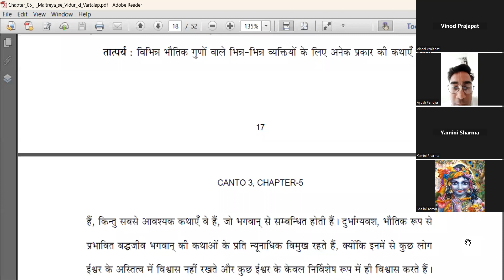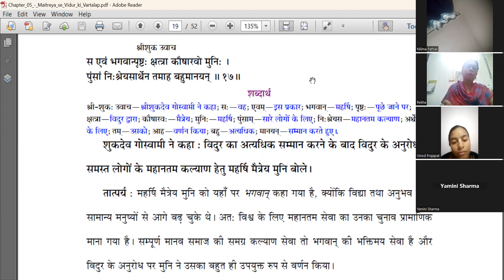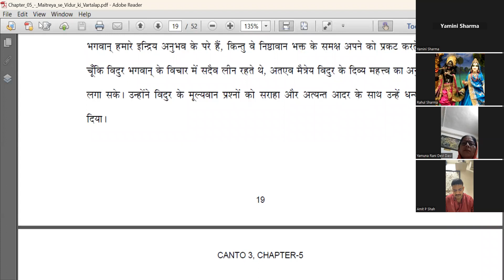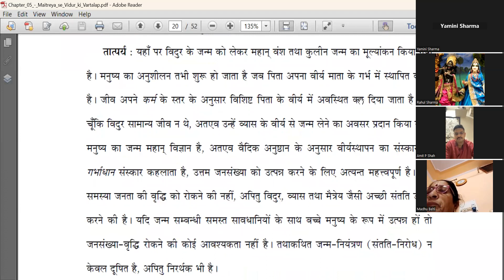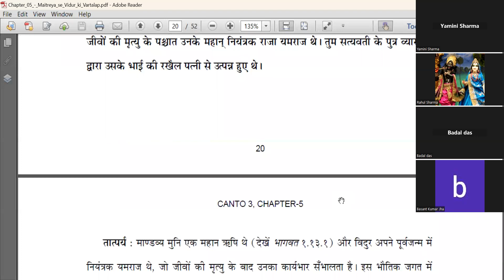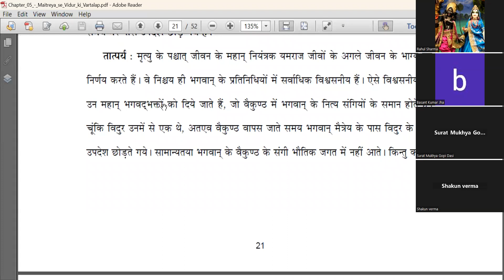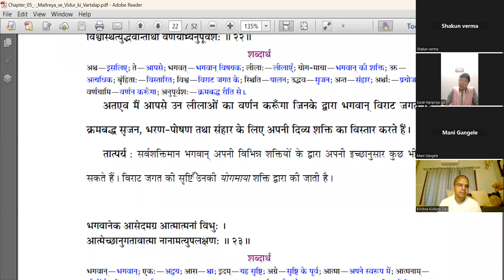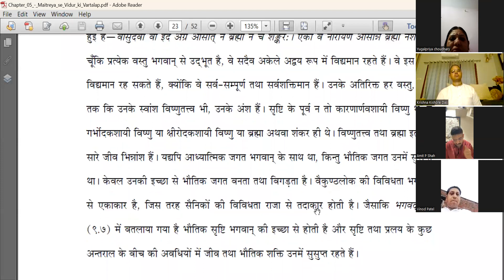Bhagavata Pravesh 193 - Canto 3 Chap 5 Part 4 - Ujjain - 13 July 2023-Vidura's Talks With Maitreya